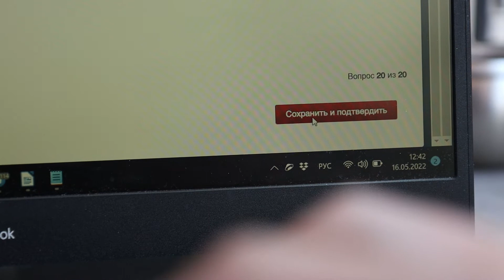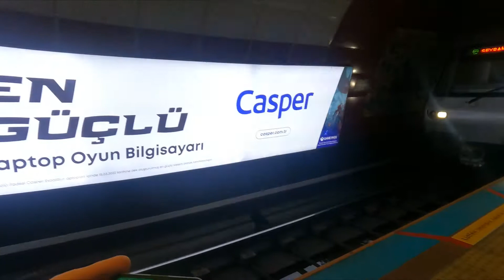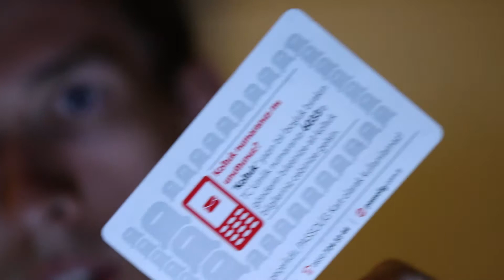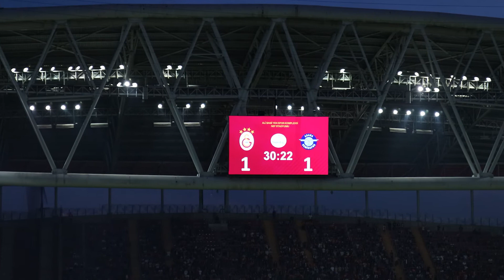турецкая мошенническая схема // влог #17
В этом видео я рассказываю о том, как попал на конференцию в Стамбул, поднимаюсь на Галатскую башню, с которой открываются великолепные виды на город. После получаю зачёт по онлайн-курсу и с помощью турецких решал попадаю на домашний матч Галатасарая, который выигрывает столичная команда со счётом 3:2.